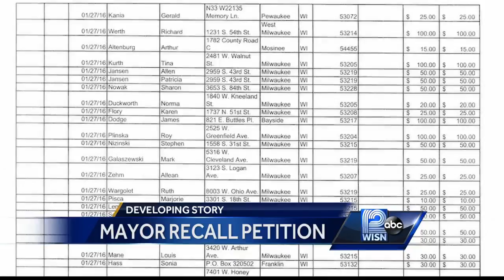Group wants to force Milwaukee Mayor out of office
Group lists crime, lead pipes, and the streetcar project as reasons for the recall effort.